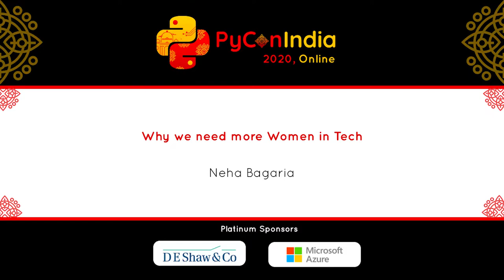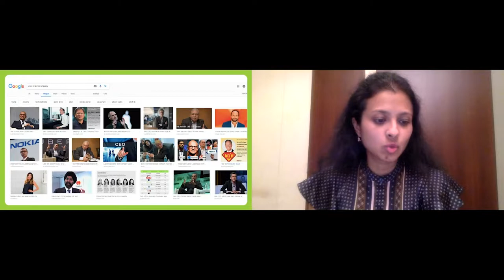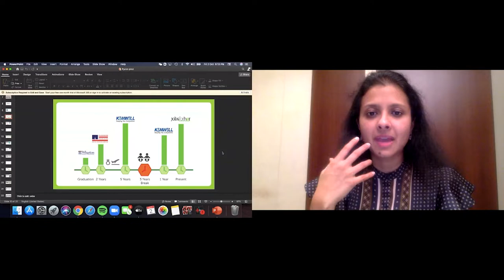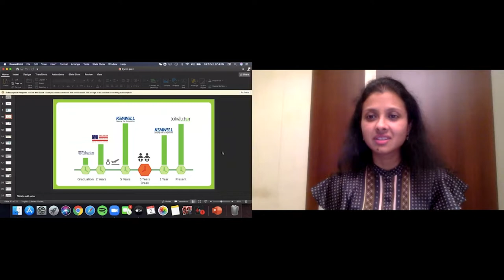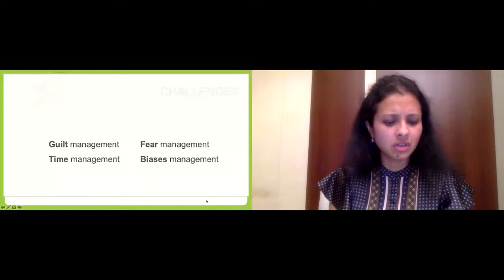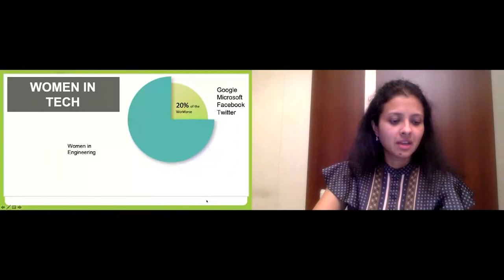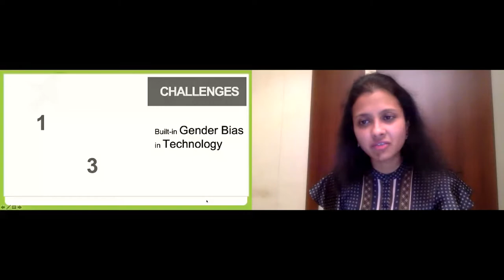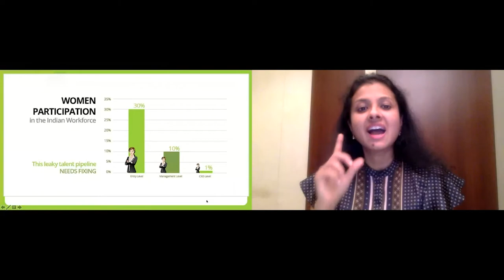Diversity Talk: Why we need more Women in Tech - Neha Bagaria